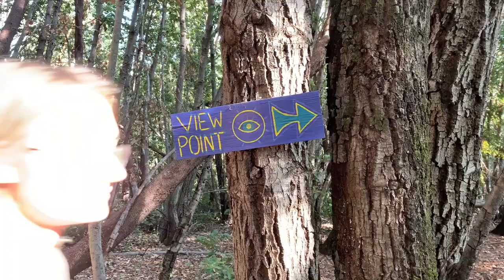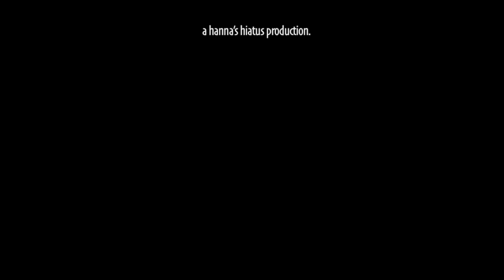Spring in the mountains is changing how I see the world // farm life vlog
I think I’m finally taking my true form of self living among goats, practicing tai chi & reading poetry. Yep. That’s my life now & I’m very much enjoying it. Thanks to all of you who been watching my videos I got plenty more on the way :))